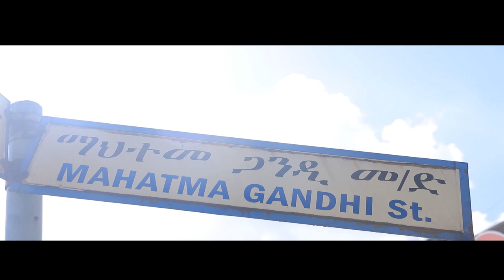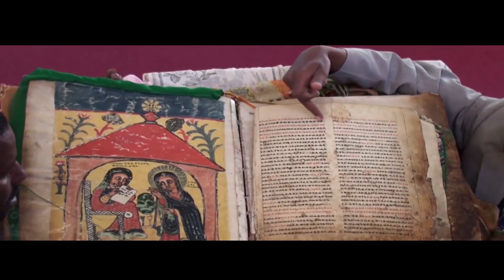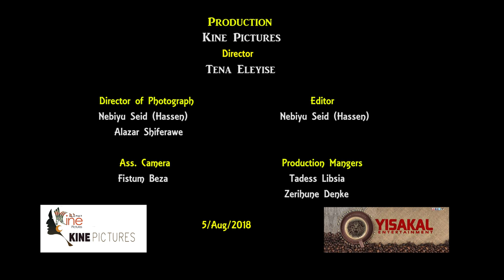Ethiopia - Vaishnav jan to tene kahiye